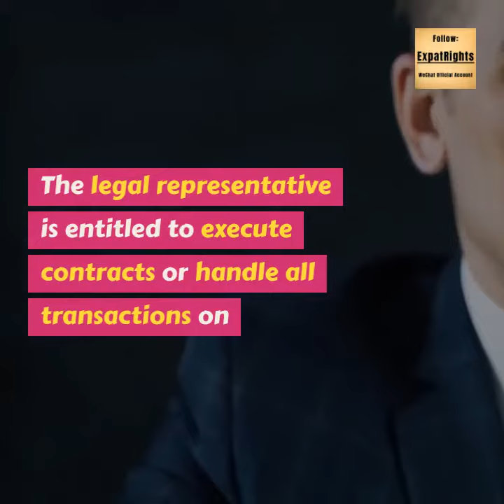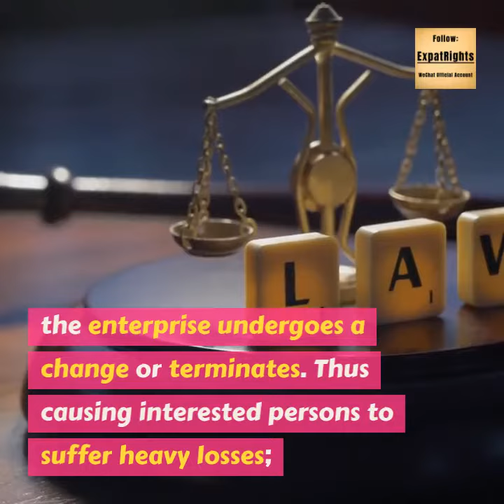What is a Legal Representative?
For foreigners considering to start their companies in China frequently encounter some confusing concepts they never dealt with before. Concepts such as registered capital, legal representative, business scope etc.

Today, let’s talk about legal representative firstly, for which, no real equivalent concept could be found in common law countries.

A legal representative is the one who executes papers or handles transactions on behalf of the company.

According to the Civil Law of PRC, each company incorporated in China has to have one legal representative. He is the person who acts on behalf of the company in exercising its functions and powers according to the law and the company’s articles of association.  In other words, a legal representative is a natural person appointed to act on the company’s behalf. He/she can be the company’s Chairman, Executive Director (if no Board of Directors) or General Manager.

What can a legal representative do?

The legal representative is entitled to execute a contract or handle all transactions on the behalf of the company and the company will bear the consequence of whatever they do.

However, to be a legal representative does not only mean power and glory.  This position has to be responsible for the consequence of the company’s activities at the same time. Meaning, holding this position also undertake substantial risk to themselves. This position will bear civil, administrative and even criminal liability for wrongful acts – both the company’s and their own.

Let’s see related provisions in China law:

According to the Civil Law of PRC, if a company is found to be:

(1) conducting illegal operations;
(2) concealing facts from the registration and tax authorities and practising fraud;
(3) secretly withdrawing funds or hiding property to evade repayment of debts;
(4) disposing of property without authorization after the enterprise is dissolved, disbanded or declared bankrupt;
(5) failing to apply for registration and make a public announcement promptly when the enterprise undergoes a change or terminates. Thus causing interested persons to suffer heavy losses;
(6) engaging in other activities prohibited by law, damaging the interests of the state or the public interest.

The legal representative would face administrative sanctions, fine and even bear criminal responsibility.

Civil Law also specifies that the company could claim for compensation if it suffers loss because of the legal representative’s wrongful act.

While in the Criminal Law of PRC, there are more detailed provisions which specify that the legal representative could be punished with imprisonment of 3-7 years and penalty, for the company’s criminal offence, such as crime of making a false capital contribution and surreptitious withdrawing the contributed capital;  crime of major labour security accent, crime of bribery, just to name a few.

According to Company Law of PRC, any legal representative of a company that has it's business license revoked and is ordered to close down due to violations of the law, will be put in the blacklist. They will be forbidden to hold any position such as: director, supervisor, or senior manager of a company for three years.